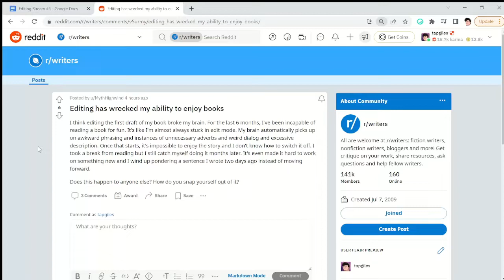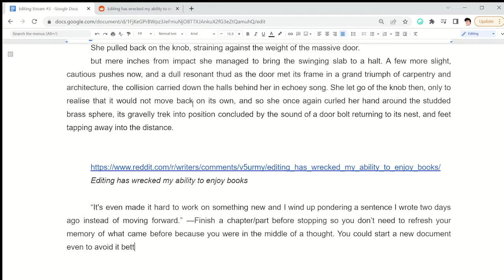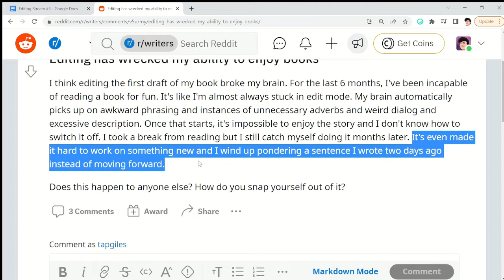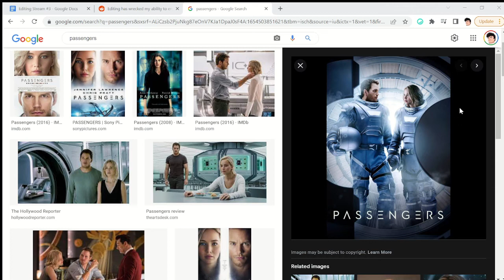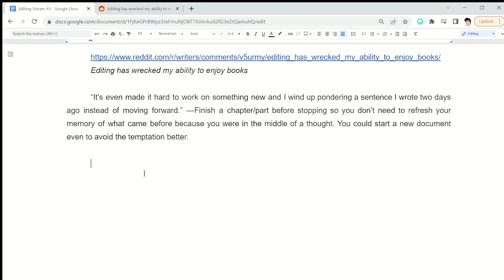Editor-brain Ruining Enjoyment of Stories | TAPwrites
As we develop as writers, we develop a better-defined taste of what we consider good and bad writing. This can clash with stories we read or watch and drain all the fun out of things, if we're not careful.

0:00 - The question
0:52 - Getting stuck when coming back to a piece
3:20 - Taste-clashing
4:13 - Style-clashing when reading other's work
4:39 - Allowing for other people's style and taste
5:01 - Personal experience, knowing why the writing is off
6:02 - "Passengers"
7:52 - Allowing myself to enjoy fun films